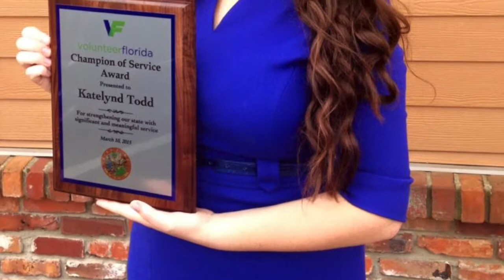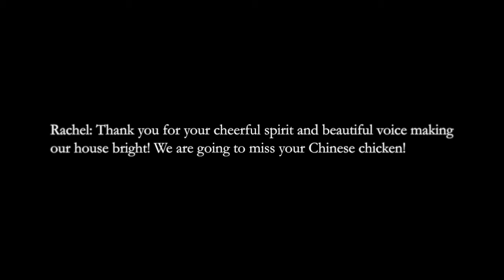Badcock House Movie